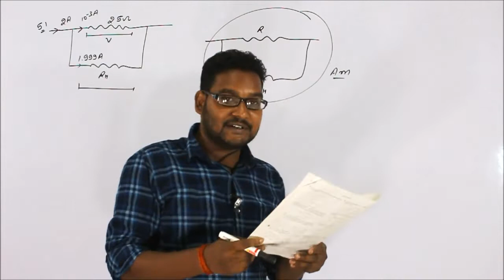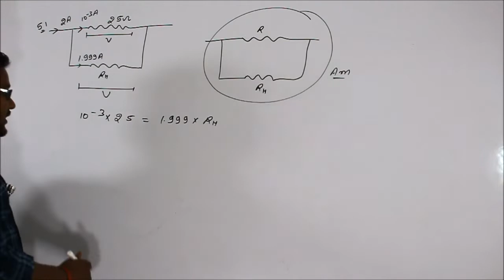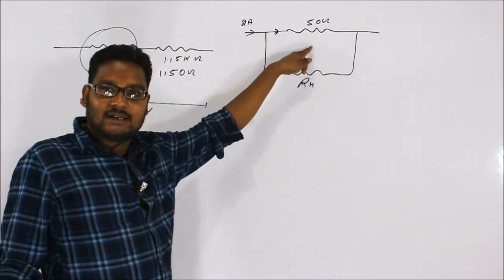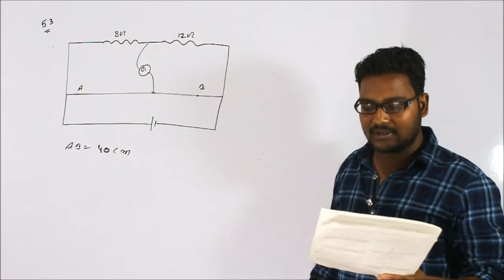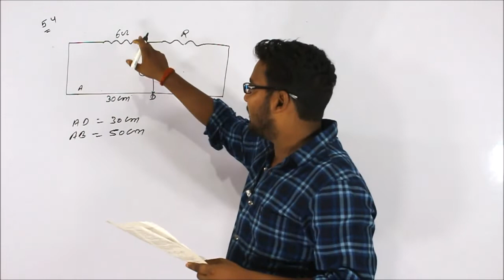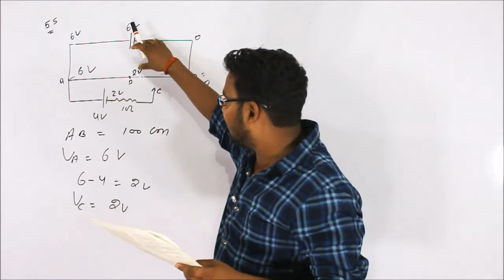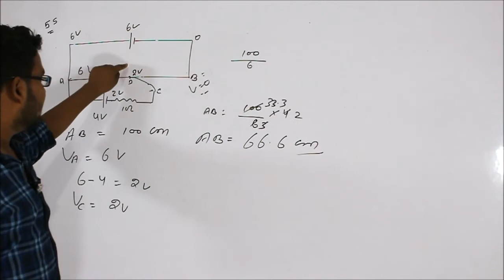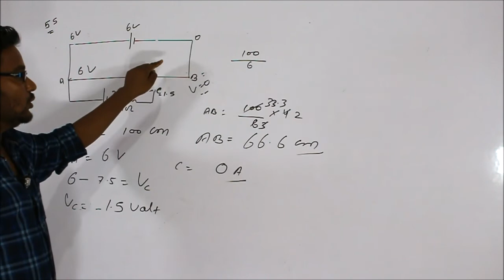Hc verma solution, chapter electric current in conductor, Qno:- 51 to55